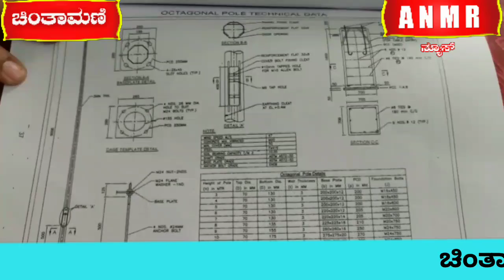234 ರಾಷ್ಟ್ರೀಯ ಹೆದ್ದಾರಿಯ ಬೀದಿ ದೀಪಗಳು ಬೆಳಕು ಚೆಲ್ಲುವುದು ಎಂದು.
ಚಿಂತಾಮಣಿ ನಗರದ ಎ.ಜಿ.ರಸ್ತೆಯ 234 ರಾಷ್ಟ್ರೀಯ ಹೆದ್ದಾರಿಯ ಬೀದಿ ದೀಪಗಳು ಬೆಳಕು ಚೆಲ್ಲುವುದು ಎಂದು.